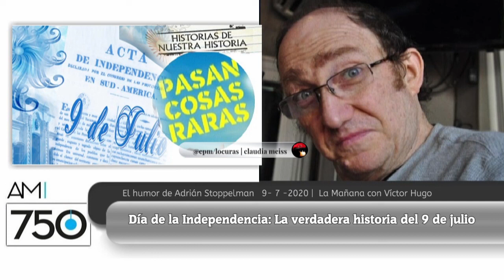Revisionismo histórico : Así fue nuestra Independencia | El humor de Stoppelman 9 / 7 /2020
Pasan cosas raras con la Independencia : Stoppelman y una clase de el revisionismo histórico con los verdaderos sucesos del 9 de julio.
El humor de Adrián Stoppelman-La Mañana con Víctor Hugo  9-7-2020 AM 750